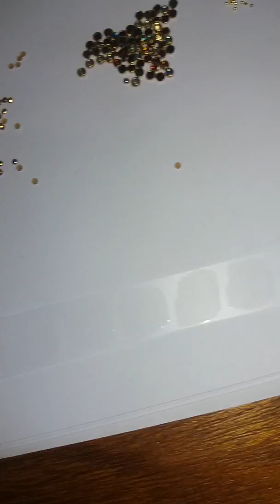Como fazer joia joias de unha I